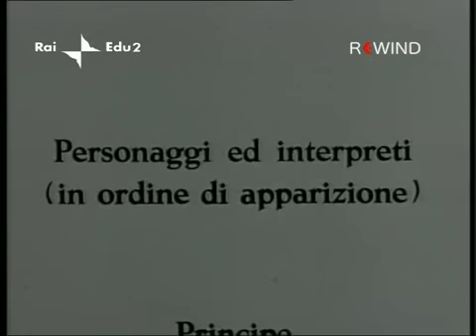L'idiota (1959) 1x6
"L'idiota" è il titolo di uno sceneggiato televisivo in sei puntate prodotto dalla Rai e trasmesso sul Programma Nazionale dal 26 settembre al 17 ottobre 1959. Tratto dal romanzo forse più amato da Fëdor Michailovic Dostoevskij, la cui "idea poetica più bella e più ricca", come ha lasciato scritto lo stesso romanziere, era quella di rappresentare "un uomo assolutamente buono". In effetti il protagonista, il principe Miškin, incarna un ideale di bontà e di innocenza morale, ma insieme di inopportunità, di inadeguatezza. Inesperto nella vita, ingenuo, sprovveduto, la sua idiozia consiste nel nutrire una sconfinata fiducia negli altri e nell'essere privo di qualsiasi forma di egoismo. Il suo opposto, il giovane Rogožin, ha assunto completamente su di sé ciò che in Miškin è assente, in particolare una volontà d'azione che nell'altro è enigmaticamente imprigionata, cristallizzata, vanificata. La sceneggiatura dell'adattamento televisivo è dovuta a Giorgio Albertazzi che della fiction fu anche interprete nel ruolo del principe Myškin. Come Nastasja Filippovna il cast annoverava Anna Proclemer. Forse l'interpretazione più bella e carismatica di Albertazzi (giunto nel pieno della maturità artistica). Il teleromanzo, di notevole successo anche di pubblico, costituì pure il grande lancio per Gian Maria Volonté nel ruolo dell'innamorato assassino. Regista dello sceneggiato - girato in bianco e nero e della durata complessiva di 423 minuti - è stato Giacomo Vaccari. Come già scritto più volte, i primi sceneggiati montati in diretta, recavano una marcata impronta teatrale tanto nella recitazione che nella regia in interni.

Cast artistico principale:
Giorgio Albertazzi: Principe Ljev Nikolajevic Myškin; Gian Maria Volontè: Parfen Rogozin; Anna Proclemer: Nastasja Filippovna; Sergio Tofano: Ljebedev; Lina Volonghi: Lisavjèta Prokofievna; Mario Bardella: Sergej Radomsky; Marcello Bertini: Zaliozev; Pina Cei: Daria Aleksiejevna; Ferruccio De Ceresa: Ferdyshenko; Gianna Giachetti: Adelaide; Anna Maria Guarnieri: Aglaia; Carlo Hinterman: Keller; Augusto Mastrantoni: Generale Fiodorovic Epancin; Davide Montemuri: Kolia; Sandro Moretti: Tenente Sergej Molovtsov; Franca Nuti: Varvara; Antonio Pierfederici: Gavrila Ardalionic; Gianni Santuccio: Generale Ivolghin; Maria Fabbri: Nina Alksandrovna; Gianni Galavotti: Aleksjej; Aldo Pierantoni: Totsky; Giuseppina Setti: Sonia; Laura Panti: Katia

Trama:
Il principe Myskin, ultimo erede di una grande famiglia decaduta è una creatura spiritualmente superiore, in cui la generosità d'animo e la candida fede nel prossimo si accompagnano ad una totale inesperienza di vita e ad una sorta di paralisi della volontà. Queste sue caratteristiche sembrano scaturire dal fatto che egli sia cresciuto in un villaggio svizzero dove è guarito da una malattia nervosa, che lo porta ad essere indifeso e fiducioso nel prossimo. Di ritorno in Russia, si scontra con una società malata e crudele, dove il suo atteggiamento bonario ed innocente è considerato da "idiota". Gli è compagno di viaggio Rogozin, un giovane esuberante e violento, che gli narra il suo amore folle per la bella Nastasja Filippovna. Giunto a Pietroburgo, Myskin si reca dal generale Epancin, suo parente, e apprende che il segretario di questo, Ganja, vorrebbe sposare Nastasja Filippovna, attirato più che altro dalla dote, che un passato amante e benefattore le ha destinato, e dalle relazioni di costei. La sera della decisione irrompe in casa di Nastasja Filippovna Rogozin, che offre una cifra pari alla dote di lei purché rifiuti Ganja e diventi la sua amante. Myskin, misteriosamente attratto dalla donna, si dichiara pronto a sposarla per sottrarla a quel mercato umiliante. Nastasja, commossa ma incredula, fugge con Rogozin. Di Myskin s'innamora intanto la giovane e aristocratica figlia del generale Epancin, Aglaja: ma fra le due donne, Myskin sceglie (sognando di strapparla una seconda volta a Rogozin) Nastasja. Conscia della assoluta e profonda bontà del principe, Nastasja esita a lungo ma, sentendosi indegna di lui, si abbandona a Rogozin, il quale però intuisce la vera natura di quella scelta e, folle di gelosia per il rapporto ambiguo che lega Myskin a Nastasja Filìpovna, tenta prima di uccidere l'amico, infine uccide la donna. Sul cadavere di Nastasja, Rogozin veglia una notte intera, assieme a Myskin, che ripiomba in questa circostanza nel suo stato di idiozia, ritorno finale allo stato di purezza dell'infanzia come rifiuto del male del mondo, l'unico moto di autodifesa possibile per il protagonista che non vuole più vivere in una società malata e crudele.